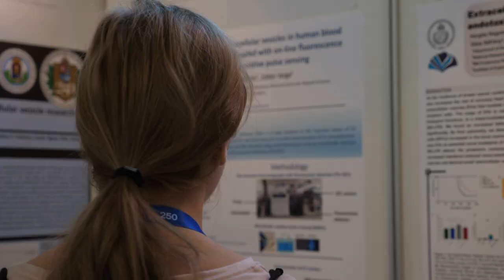Semmelweis250 - In Their Words: Gerhard Hindricks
The Semmelweis Symposium is the most important international scientific event of Semmelweis University, which this year is an integral part of the 250th anniversary year celebrations. Our present video series features the keynote speakers of the Symposium, who talk about their research and connections to Semmelweis University.